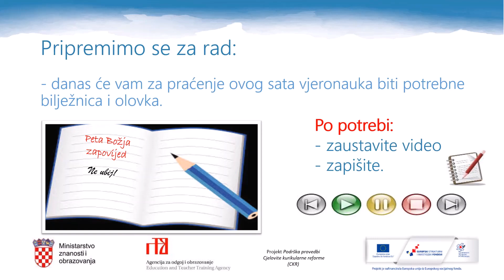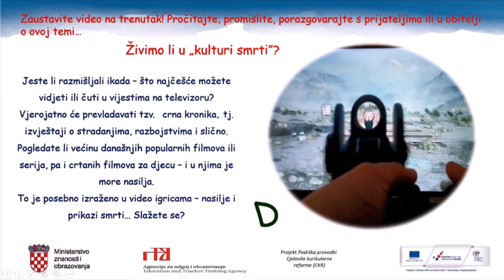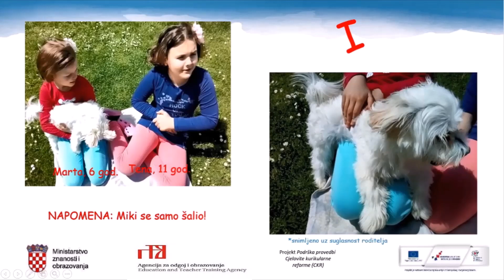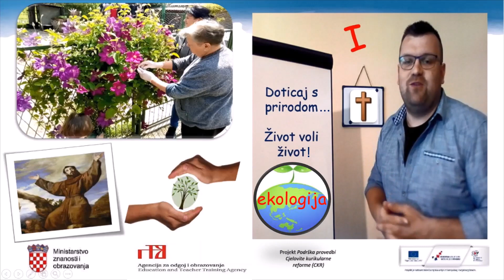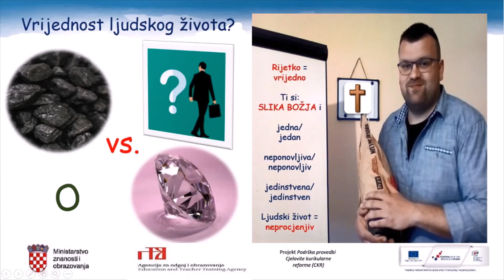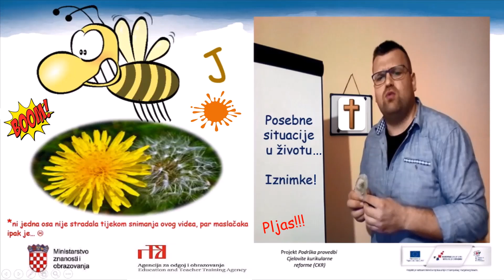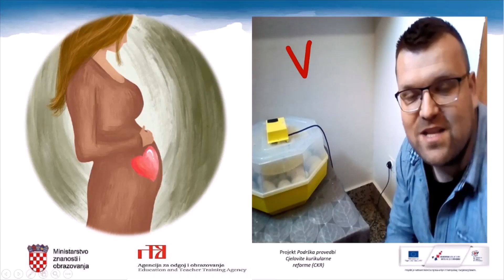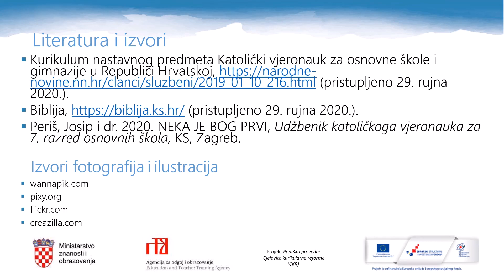Katolički vjeronauk, 7. r. OŠ - Peta Božja zapovijed – Ne ubij!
Autor: Marijan Lončar